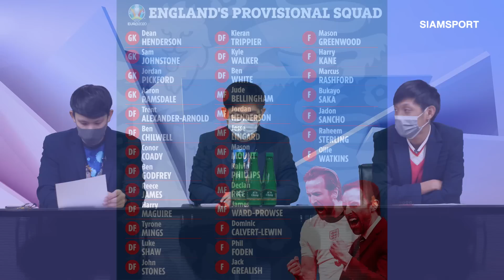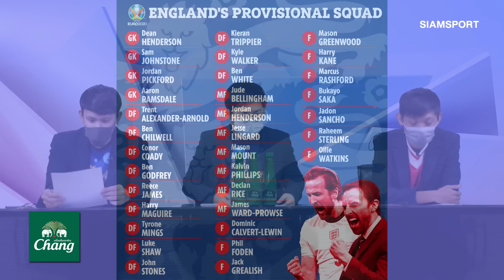เจาะขุมกำลังอังกฤษลุยยูโร! ใครคือ 7 คนที่จะโดนตัดชื่อ? | Siamsport เจาะประเด็น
เจาะขุมกำลังอังกฤษลุยยูโร! ใครคือ 7 คนที่จะโดนตัดชื่อ? ไปวิเคราะห์แบบจัดเต็มได้ในรายการ Siamsport เจาะประเด็น